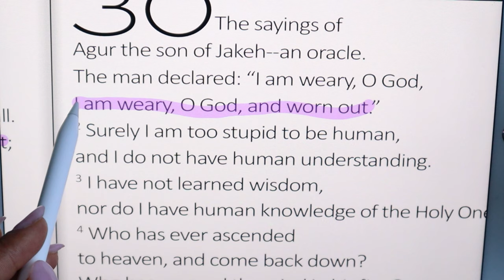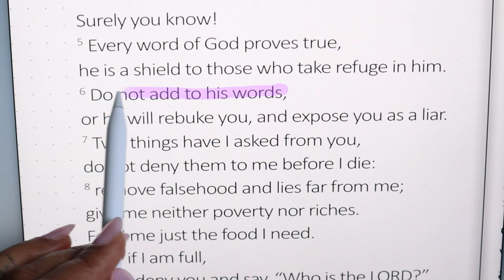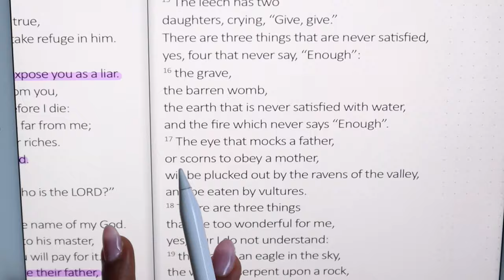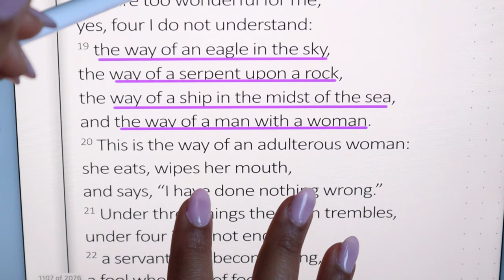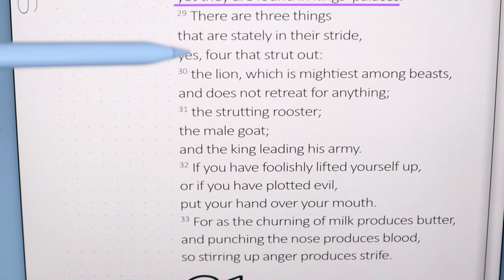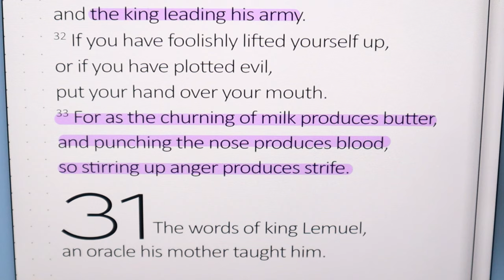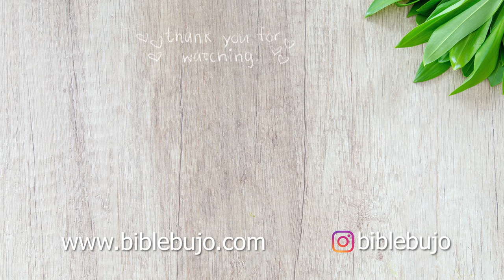iPad Bible Study on Proverbs 30 | Digital Bible Study with Me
I made my own DIGITAL planner!

Screen protector - makes it feel more like writing on paper

iPad Case

Scribbles that Matter Bullet Journal (when in stock, this is my favorite!)

Vivid Scribbles Bullet Journal:

Crayola Supertips Markers:

Frixion Erasable Gel Pens:

Faber-Castell Pitt Artist Markers:

Zebra Grey Mildliner

Crafters Adhesive

✏ CREDITS
Music
LAKEY INSPIRED - Blue Boi
Epedemic Sounds

✏ EQUIPMENT
CAMERA
Canon M50 Bundle

RING LIGHT

✏ ABOUT
I am just a regular girl who loves Jesus and studying the bible.  I have no formal training in the Word (which is probably clear from the videos lol).  I cannot put into words how beyond GRATEFUL I am for this channel and amazing group of believers that support and share feedback with each other.  Thank you from the bottom of my heart ♡

Matthew 4:19